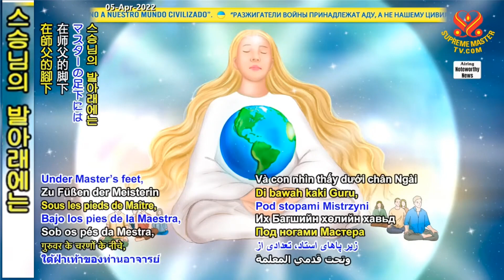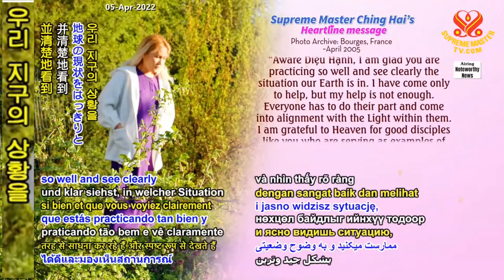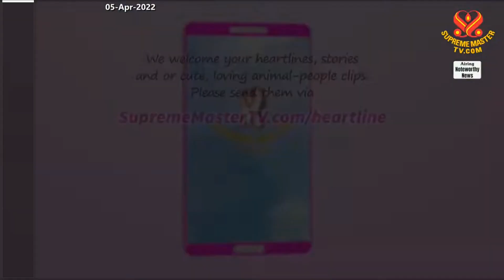내면의 비전 -베트남(어울락)의 데유 한 An Inner Vision - Diệu Hạnh in Vietnam(Âu Lạc)